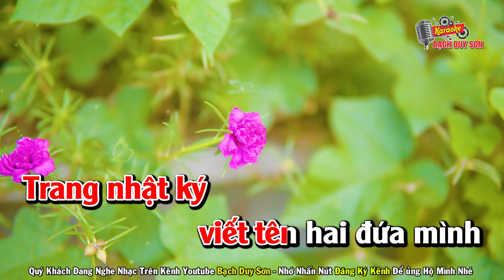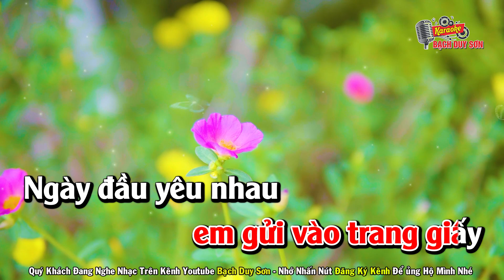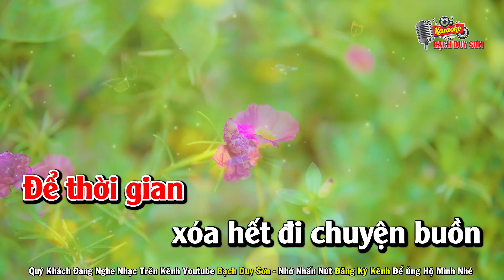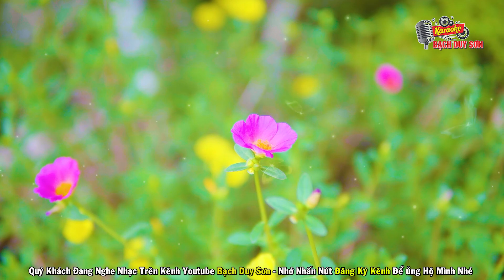Karaoke Nhật Ký Phai Màu Tone Nữ Nhạc Sống | Bạch Duy Sơn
Quý Khách Đang Nghe Ca Khúc NHẬT KÝ PHAI MÀU
ST : PHAN BÁ TRƯƠNG - Beat Bạch Duy Sơn
Cảm ơn nhạc sĩ đã cho phép làm karaoke,